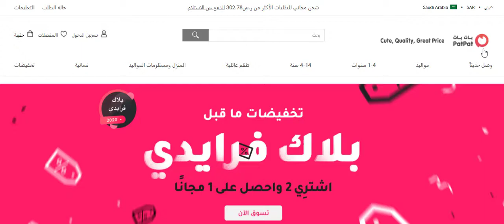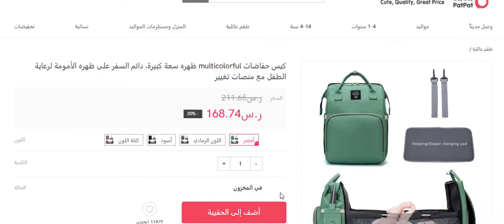تعرف على طريقة الاستفادة من عروض متجر Pat Pat بات بات باستخدام كود الخصم (IY4JEZ)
كود الخصم:
IY4JEZ

اكواد خصم بات بات pat pat

تمنحك أكواد خصم بات بات فرصة رائعة للحصول على أفضل الملابس ومنتجات الأطفال بأعلى جودة ممكنة بأفضل سعر ممكن، عند تفعيل كوبون خصم pat pat تحصل فورًا على خصم بقيمة تبدأ من 10% حتى 30%.

حتى تحصل على هذا الكود يمكنك استخدام الرمز الظاهر على شاشة الفيديو، والذي يعرض لك أبرز الأقسام والمنتجات الموجودة داخل موقع بات بات.

ولعل ما يميز أكواد خصم بات بات من موقعنا متجري أونلاين، أنها فعالة مع العروض والخصومات الأصلية داخل المتجر، أي تمنحك خصم فوق الخصم، من خلال تشتري ما تريد بتخفيض قد يتخطى
 الـ 60%.

تعرف أكثر على منتجات بات بات pat pat

موقع بات بات pat pat يقدم للآباء تجربة تسوق مميزة وأنيقة للغاية لـ كافة ما يحتاجه الأطفال من ملابس ومستلزمات مختلفة خاصة بالغرف، المفروشات، الديكور، منتجات العناية والتنظيف، وغيرها من المنتجات التي يقسمها الموقع داخل فئات مختلفة حتى يسهل الوصول إليها..

إليك أبرز الأقسام الموجودة داخل موقع بات بات pat pat:

وصل حديثا: من خلال هذا القسم تصل إلى كافة المنتجات التي تم إضافتها جديد إلى المتجر بكل سهولة.

مواليد: جميع ملابس ومستلزمات المواليد المختلفة تجدونها مقسمة داخل فئات فرعية من خلالها يمكنك الوصول إلى المنتج الذي يحتاجه طفلك في أسرع وقت ممكن.

1- 4 سنوات: هذه القائمة تجدون بداخله احتياجات الأطفال من الملابس منذ بلوغه عام وحتى 4 أعوام، وذلك يسهل على الأم اختيار ما يناسب الطفل تبعا للفئة العمرية.

4-14 سنة: التيشرتات، الفساتين، البناطيل، الجواكت، والمعاطف، الهوديس، السترات، وغيرهم من تصاميم الملابس من سن 4 لـ 14 عام سواء للأولاد أو البنات تجدونه داخل هذه الفئة بعروض وخصومات مذهلة للغاية.

طقم عائلية: يقدم موقع بات بات pat pat في هذا القسم خيارات واسعة من الأزياء المختلفة والأطقم الخاصة بالسباحة، ملابس النوم، أيضا الملابس التي توفر إطلالات متشابهة مع الأخوات، الأطفال والأم وغيرهم.

المنزل ومستلزمات المواليد: تحتوى هذه القائمة على المنتجات المختلفة التي تحتاجها داخل غرف الأطفال، الديكور، المفروشات، الإكسسوارات، معدات التنظيف وغيرهم من السلع المختلفة.

نسائية: هذا القسم خاص بالأمهات وكافة الملابس والتصاميم المختلفة التي تتناسب معهم خلال فترة الحمل، بجانب منتجات الأمومة وغيرها من وسائل العناية التي تحتاجها الأم.

تخفيضات: العروض والخصومات التي يطرحها موقع بات بات pat pat تجدونها بالكامل داخل هذه القائمة حتى يسهل على الجميع الاستفادة من التنزيلات، أيضا يمكنك استخدام كود خصم بات بات مع هذه المنتجات للحصول على تخفيضات مضاعفة.

موعد عروض البلاك فرايدي 2020 داخل موقع بات بات

من المقرر أن تنطلق عروض الجمعة السوداء أو البلاك فرايدي 2020 يوم الجمعة القادم، حيث يستعد المتجر لإطلاق أكبر خصومات وعروض على المنتجات تصل إلى أكثر من 70% على العديد من السلع الهامة والضرورية.

كافة تخفيضات الجمعة البيضاء 2020 يمكنك الحصول من خلالها على أكبر قدر ممكن من التوفير، عند استخدامك اكواد خصم بات بات من موقعنا، والتي تمنحك خصم إضافي وحتى 30% من قيمة السعر الأصلي.

ما هي الخدمات التي يقدمها موقع بات بات للعملاء؟

شحن آمن وسريع داخل العديد من الدول العربية على رأسهم الكويت، الإمارات، بات بات السعودية، مصر، الأردن وقطر وغيرهم.
استرجاع المنتجات لأي سبب كان خلال 30 يوم من وقت الاستلام.
وجود أكثر من طريقة آمنة للدفع مثل البطاقات الائتمانية، مدى، الدفع عند الاستلام والعديد من طرق السداد الأخرى.
استقبال استفسارات ومشاكل العملاء والعمل سريعا على حلها من خلال
رقم خدمة العملاء بات بات pat pat.